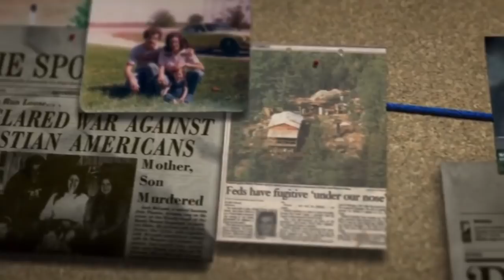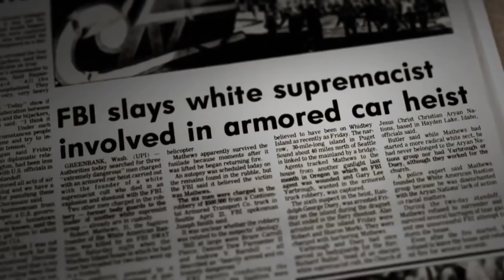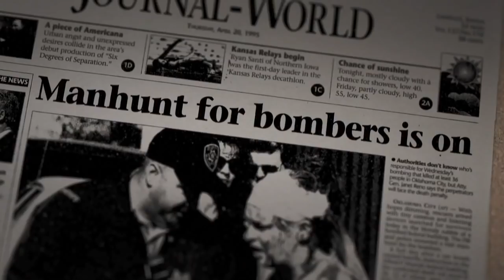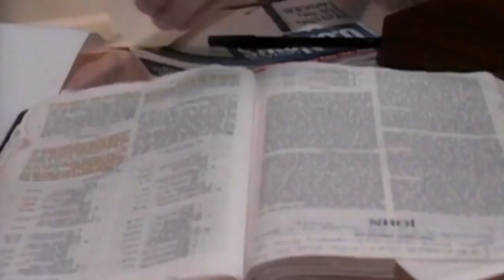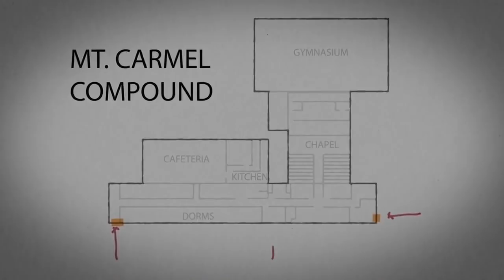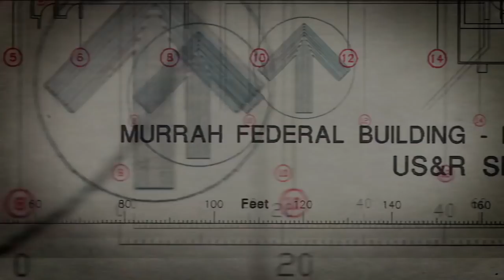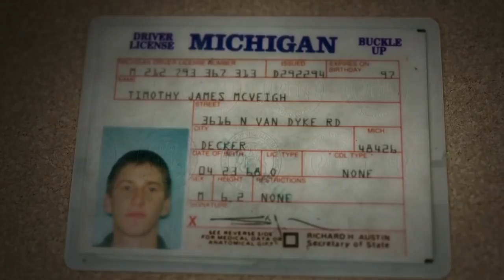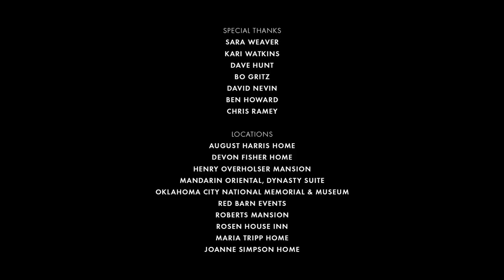Oklahoma City Bombing (Documentary)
This video does not in any way represent any of my own personal views. This is a part of our history and I found this documentary to be a fascinating documentary on this subject and I want to help ensure that it stays available online.

From Wikipedia:

The Oklahoma City bombing was a domestic terrorist truck bombing on the Alfred P. Murrah Federal Building in downtown Oklahoma City, Oklahoma, United States on April 19, 1995. Perpetrated by Timothy McVeigh and Terry Nichols, the bombing killed 168 people, injured more than 680 others, and destroyed one-third of the building. The blast destroyed or damaged 324 other buildings within a 16-block radius, shattered glass in 258 nearby buildings, and destroyed or burned 86 cars, causing an estimated $652 million worth of damage. Extensive rescue efforts were undertaken by local, state, federal, and worldwide agencies in the wake of the bombing, and substantial donations were received from across the country. The Federal Emergency Management Agency (FEMA) activated eleven of its Urban Search and Rescue Task Forces, consisting of 665 rescue workers who assisted in rescue and recovery operations. The Oklahoma City bombing was the deadliest terrorist attack on American soil until the September 11 attacks six years later, and it still remains the deadliest incident of domestic terrorism in United States history.

Within 90 minutes of the explosion, McVeigh was stopped by Oklahoma Highway Patrolman Charlie Hanger for driving without a license plate and arrested for illegal weapons possession. Forensic evidence quickly linked McVeigh and Nichols to the attack; Nichols was arrested, and within days, both were charged. Michael and Lori Fortier were later identified as accomplices. McVeigh, a veteran of the Gulf War and a U.S. militia movement sympathizer, had detonated a Ryder rental truck full of explosives parked in front of the building. His co-conspirator, Nichols, had assisted with the bomb's preparation. Motivated by his dislike for the U.S. federal government and angry about its handling of the Ruby Ridge incident in 1992 and the Waco siege in 1993, McVeigh timed his attack to coincide with the second anniversary of the deadly fire that ended the siege at the Branch Davidian compound in Waco, Texas.

The official investigation, known as "OKBOMB", saw FBI agents conduct 28,000 interviews, amass 3.5 short tons (3,200 kg) of evidence, and collect nearly one billion pieces of information. The bombers were tried and convicted in 1997. McVeigh was executed by lethal injection on June 11, 2001, and Nichols was sentenced to life in prison in 2004. Michael and Lori Fortier testified against McVeigh and Nichols; Michael was sentenced to 12 years in prison for failing to warn the United States government, and Lori received immunity from prosecution in exchange for her testimony.

As a result of the bombing, the U.S. Congress passed the Antiterrorism and Effective Death Penalty Act of 1996, which tightened the standards for habeas corpus in the United States, as well as legislation designed to increase the protection around federal buildings to deter future terrorist attacks. On April 19, 2000, the Oklahoma City National Memorial was dedicated on the site of the Murrah Federal Building, commemorating the victims of the bombing. Annual remembrance services are held at the same time of day as the explosion occurred.